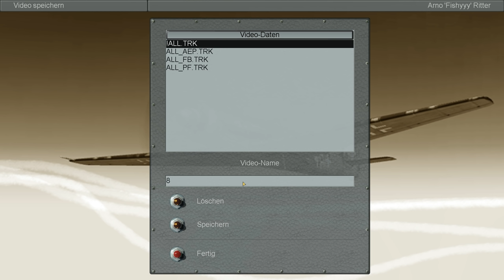Full IL-2 1946 mission commentary: Hunting Fortresses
Trying to split up a bomber formation with rockets. A mission inspired by the Schweinfurt raids.

Interesting moments and commentated parts:
0:00 - 2:42 Takeoff procedure
3:31 - 6:16 Loadout and Mission
15:35 - 17:21 Bomber's in sight and first passes
19:55 - 21:16 Rocket attack
24:11 - 25:18 Rear attack
28:43 - 30:20 Frontal attacks
35:55 - 37:14 Rear attack
40:14 - 41:27 Frontal attacks
41:53 - 42:45 Rear attack and descision to head home
47:07 - 47:33 Navigation
49:22 - 49:33 I know my position
58:30 - 58:41 Airfield in sight
1:00:40 - 1:02:09 Landing and results

FAQ:

Game?
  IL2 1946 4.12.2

Mods?
  SAS Modact 5.3 for IL-2 4.12.2m

Mission?
 Custom made one available at mediafire

Map?
 Bessarabia

Difficulty?
  Realistic

Hardware?
   - i5-3450 @ 3,10 GHz
   - 16 gb ram
   - gtx 970
   - ssd harddrive
   - Logitech Extreme 3D ;)
   - Trackir5